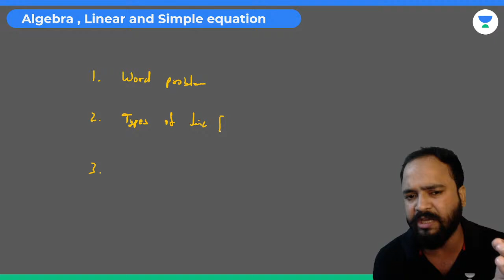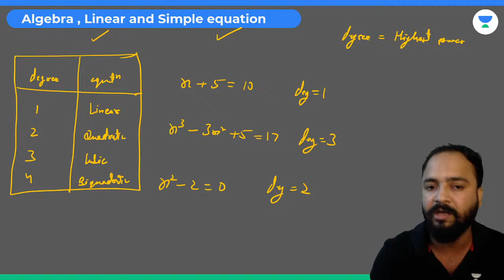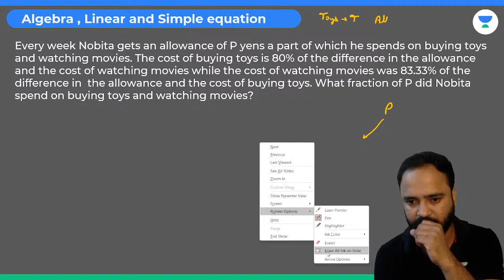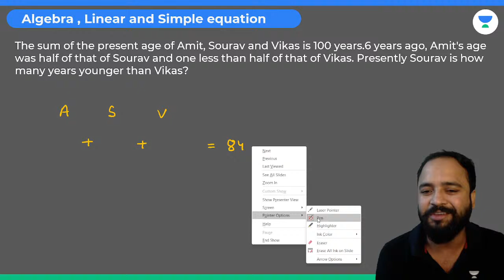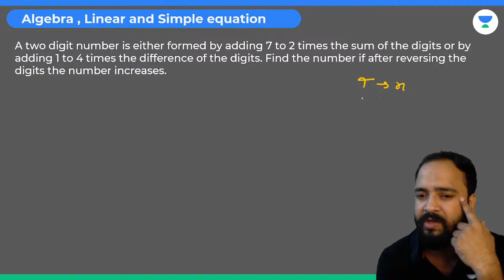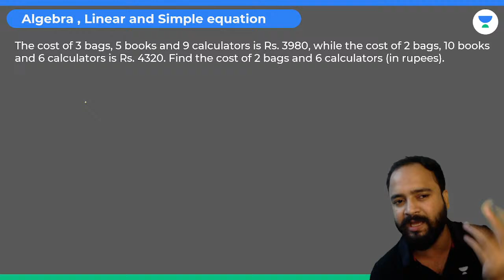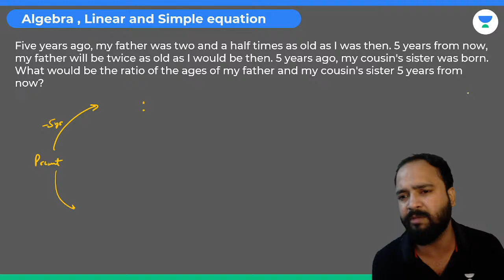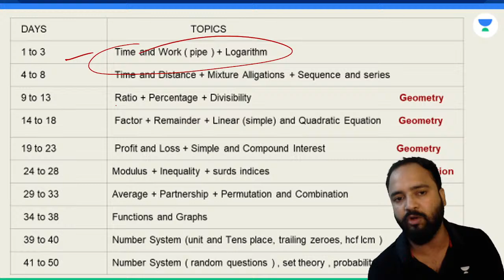Algebra | Linear and Simple Equation | Lecture 1 | Raman Tiwari | Unacademy CAT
➤ Get prepared for India's biggest mock test for CAT ever.

The biggest 2 days, 12 hours live Marathon Series for CAT 2022 and CAT 2023 aspirants by Top Educators, Toppers, and Guest speakers

In this session, Educator Raman Tiwari will be discussing  Linear and Simple Equation from Algebra.

You can enroll to Unacademy Subscription and get the following benefits:
1. Learn from your favourite teacher
2. Dedicated DOUBT sessions
3. One Subscription, Unlimited Access to Live Online Classes and Videos
4. Real-time interaction with best-in-class teachers
5. You can ask doubts in live online classes
6. Limited students in each Class
7. Download the videos & watch them offline